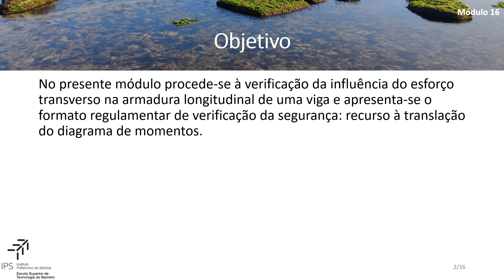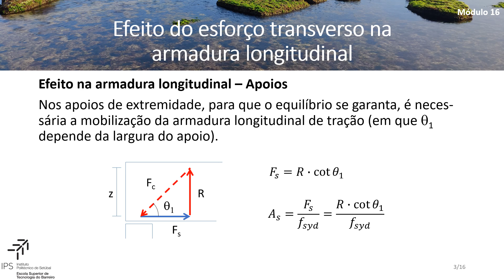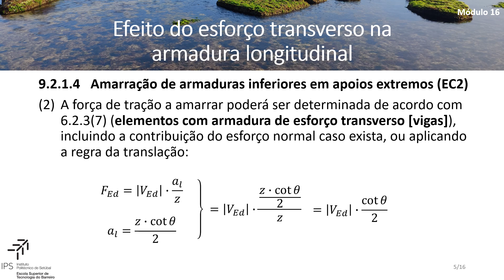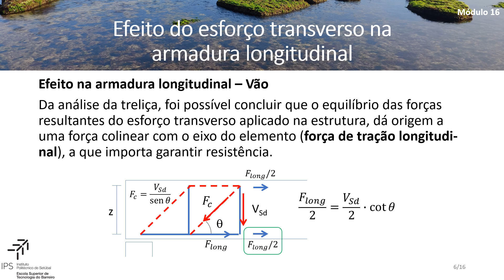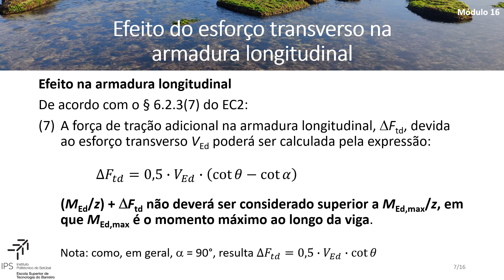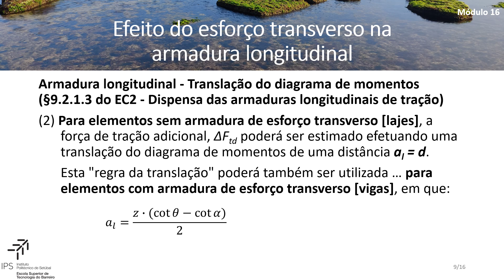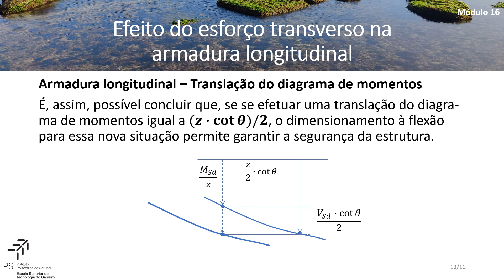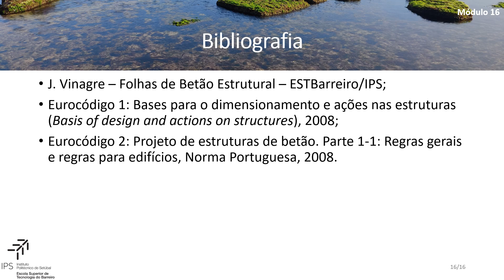Módulo16 - Efeito do esforço transverso na armadura longitudinal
No presente módulo procede-se à verificação da influência do esforço transverso na armadura longitudinal de uma viga e apresenta-se o formato regulamentar de verificação da segurança: recurso à translação do diagrama de momentos.